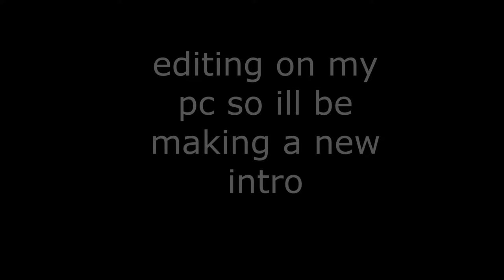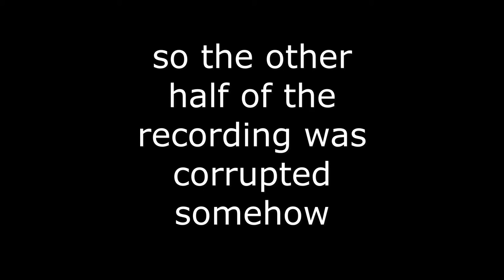idk how it even happen..... NFS CARBON REDUX part 3 [in a half]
gg to the rest of the vid